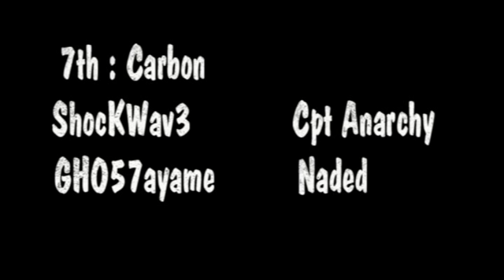Pro halo 3 Team Rankings and Members 08-09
H3 Pro

Rank Team Captain Player 2 Player 3 Player 4 Points
1st Str8 Rippin Tsquared Legit elamitewarrior Snipedown 20300
2nd Triggers Down SK FearItSelf Hysteria Karma 18100
3rd Final Boss OGRE1 StrongSide OGRE2 Neighbor 17600
4th Instinct Walshy Lunchbox Roy KGB Soviet 15930
5th Classic Soldi3r187 AnT Victory X Mackeo 15400
6th Ambush NtG NeXuS iGotUrPisto1a Heinz Almighty -Cloud- 12615
7th Carbon ShocKWav3 GH057ayame Cpt Anarchy Naded 11425
8th Antigravity TiZoXiC SeVeRiNcE Eli GuN_ShoT 10250
9th Legendz Gandhi Defy BesT MaN [AsK]LeGeNdPimPs 9575
10th vVv Breaking Point lx Ace xl Chig MudVayne PoWeeZy 7790
11th Impulse l BaTMaYnE l Intheclutch I CallMeGod I WooooLy 6245
12th Gotta Love the Sun SsSilent demon-dany-z MaNiiaC Snuff Said 5611
13th Under The Influence TalenT Lilseb TwYLighT Str8pimp 5121
14th Renegade Asssault big8hurt TrIcKsDaSaMuRiE ThuggishKlLLA 4061
15th Status Quo FlamesworD25 s1y Elumnite babytots 3820
16th Active Rush IceVayne SwisHaa j0rdizzle TimeliestBrute 3606